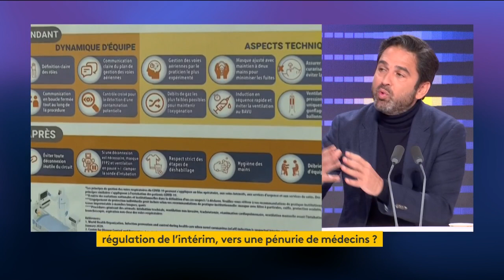"Trop tard pour lancer un référendum" sur les retraites juge Arnaud Robinet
Le maire (Horizons) de Reims, président de la Fédération hospitalière de France, était l'invité du "8h30 franceinfo", dimanche 12 mars 2023.